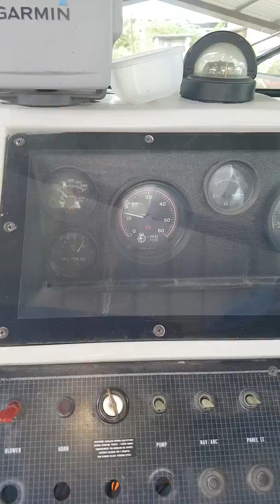5.7L Mercruiser Engine tests